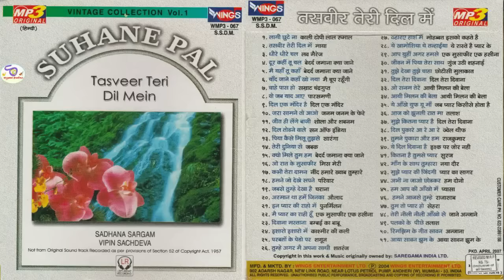Suhane Pal ~"Tasveer Teri Dil Mein"Vol-1ByVipin Sachdeva & Sadhana S !! Left Right@ShyamalBasfore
Suhane Pal ~"Tasveer Teri Dil Mein"Vol-1 By  Vipin Sachdeva & Sadhana S !! Left Right @ShyamalBasfore ​

Humare Saath Jure Rahiye & Free Song Paane Ke Liye Humare OfficialTelegram Channel Ko Join Ki jiye ... (Plz Join Our OfficialTelegram Channel for Free Cover Song, Any Lossless Song & Mp3 Song, Vinyl Rip etc.